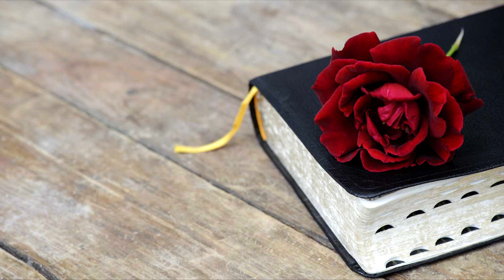ABAROKORE MWUMVIREHO! NI ICYAHA ESE KOKO KWIZIHIZA UMUNSI W'ABAKUNDANA?